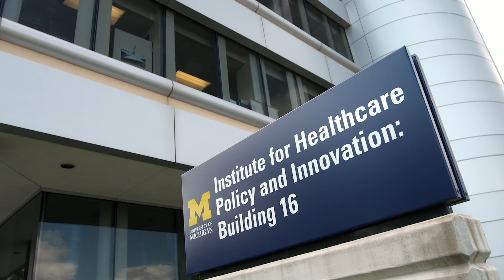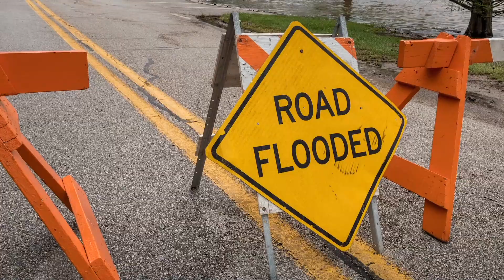Climate and Health: Institute for Healthcare Policy and Innovation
Climate change is one of the most significant and growing challenges to the long-term health of people worldwide.

In this video, IHPI experts Carina Gronlund, Ph.D., M.P.H., Sue Anne Bell, Ph.D., FNP-BC, FAAN, and Richard Hirth, Ph.D., M.A., discuss their recent and future work examining the impact of climate change on health on health and health care systems.

The speakers are faculty in the Institute for Social Research, School of Nursing and School of Public Health, respectively.